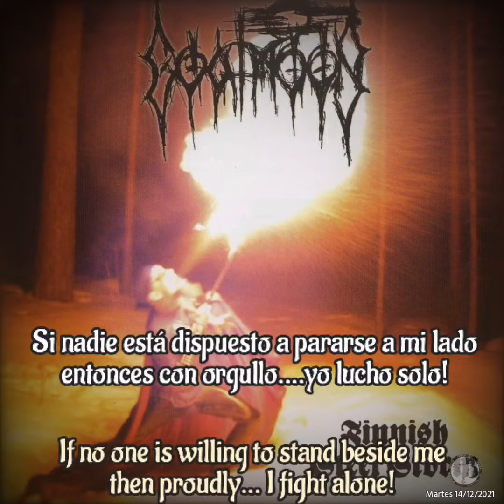Goatmoon - Alone (Subtitulado inglés - español)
Esta misma mañana decidí leer la letra cuando me dirigía al trabajo en el transporte público y sin duda tiene una letra que te transporta a un ambiente realista bastante frío y obscuro,. Black metal rules 🤘